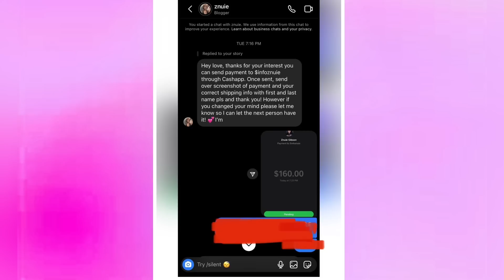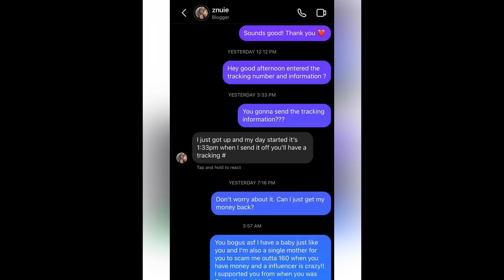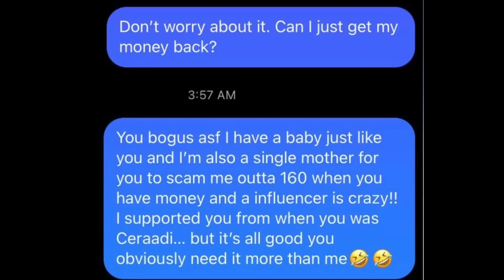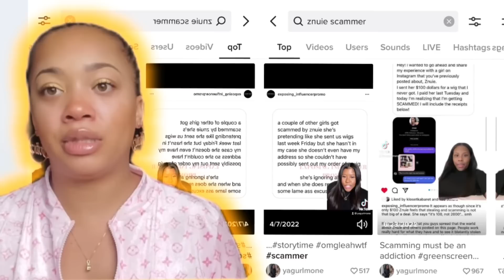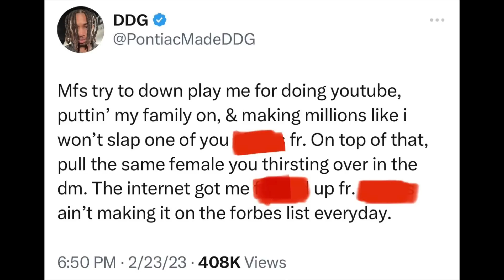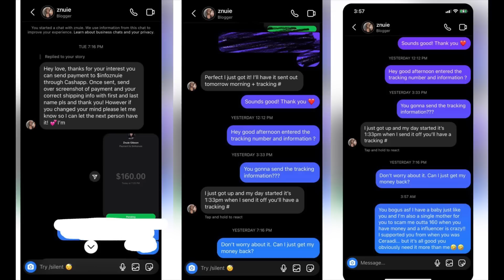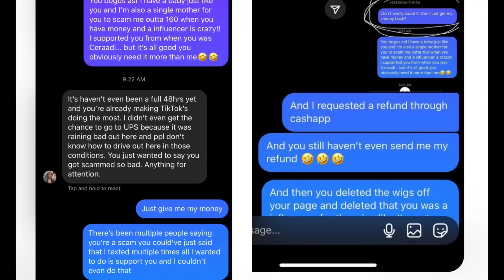Znuie Sc@ms Another Supporter 🤦🏾‍♀️ Ddg Gets Cl0wned After Being Seen Out With Halle😳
In today’s thoughts and opinions video we discuss these topics: Znuie Sc@ms Another Supporter 🤦🏾‍♀️ Ddg Gets Cl0wned After Being Seen Out With Halle😳